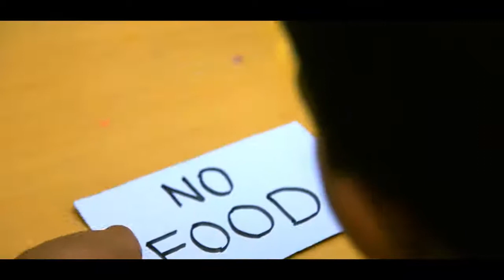THE UNJUST !!!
"THE UNJUST" is one minute short film about qatar.

Story & Direction : Muhammed Noufal

Script : Muhammed Noufal & Jinshad Guruvayur

Art: Manu Dominic